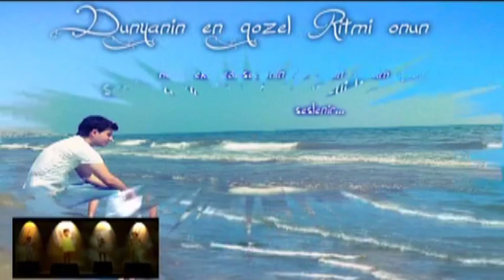Suleyman Qasimov Turk sazi - Padisah Eski Türk sanat müziği █▬█ █ ▀█▀ Turkish slow music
Suleyman Qasimov Turk sazi - Padisah
Sibel Can Padisah
Aranjirovka Ferid Kerimli